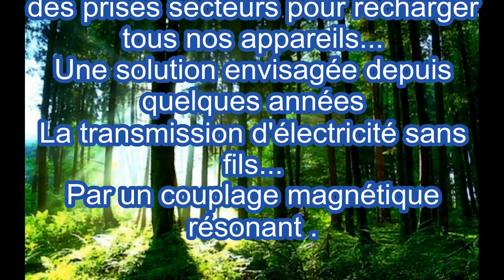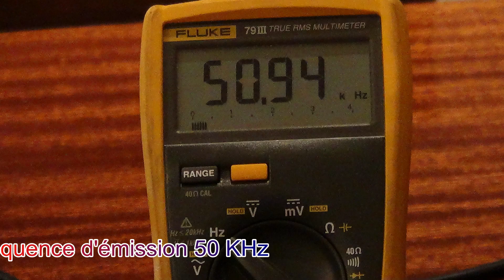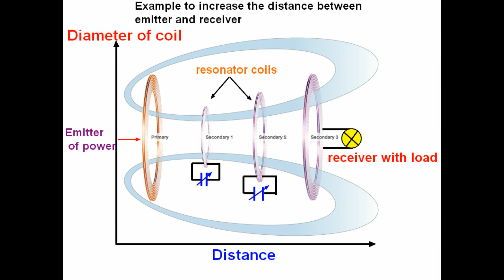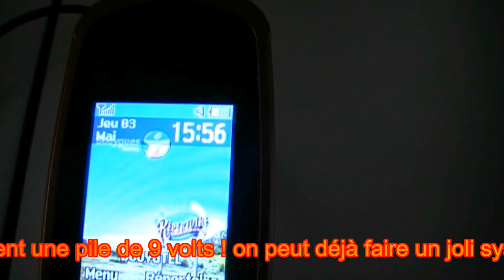Wireless power tranfer 2016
high voltage spark with Wireless energy